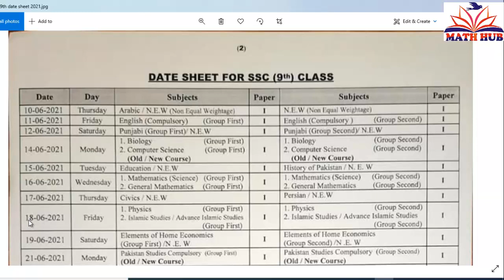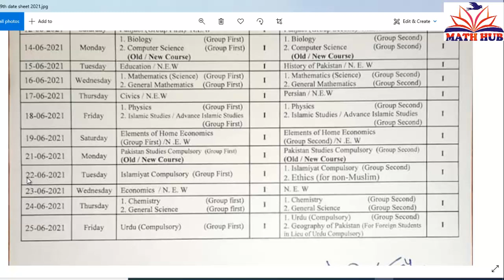Final Date Sheet 9th Class 2021 || New Date Sheet of 9th Class 2021